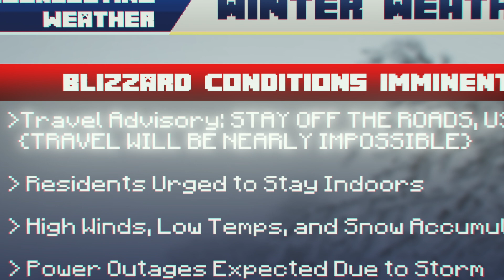Alone in the Storm - Christmas Minecraft Animation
A Minecraft Christmas animation of a father who goes out in a storm to get medicine for his wife. He'll face unforeseen challenges amid the severe winter storm. Can he overcome the challenges to reunite with his daughter and wife? Discover the magic of hope in this heartwarming tale. ❄️🎁

Please help me by sharing it with friends and liking it. God bless and have a Merry Christmas